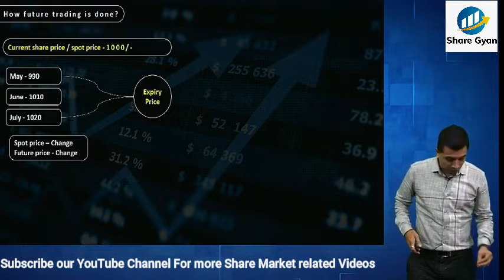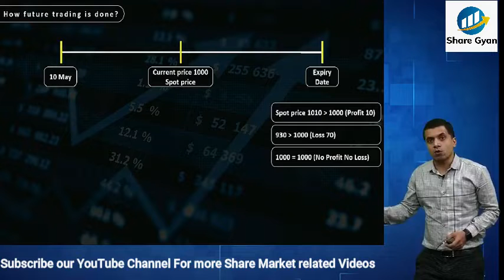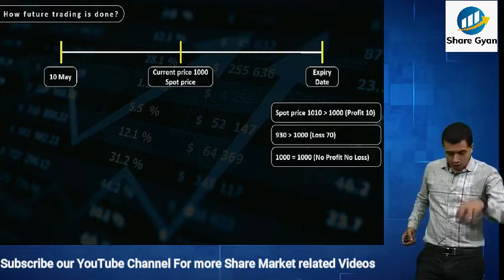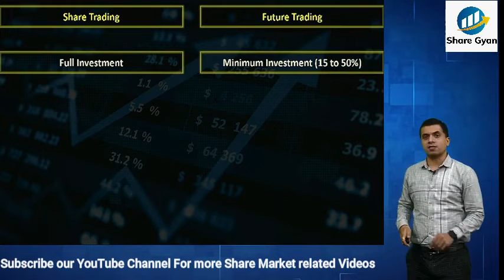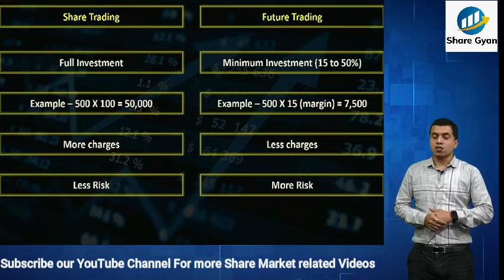Future Trading कैसे होतीं है ? | Future Trading For Beginners by CMA Vipul Shah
Click on the link given below to open an account with Angel One

This Video will help you to understand
1) How to do Future Trading?
2) Concept of Futures Contract
3) How to buy a Future Contract?
4) Advantages & Risks in Futures Trading
5) What’s the difference between future trading and share trading?
6) Futures Market Explained in Hindi